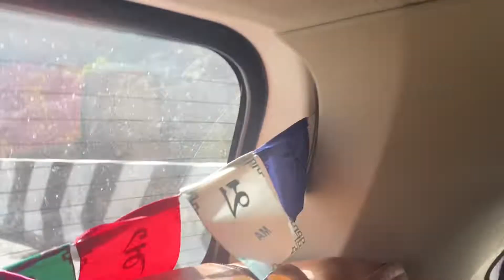Jammu and kashmir// (Patni top) Vlog-2